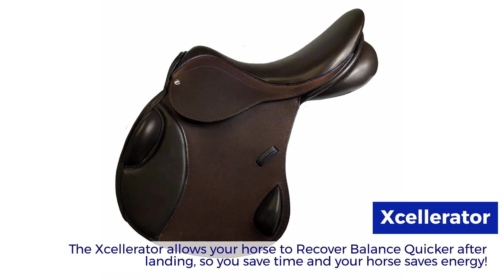COUNTY SADDLERY "NEXT GEN" SADDLES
SCHEDULE YOUR TEST RIDE TODAY!